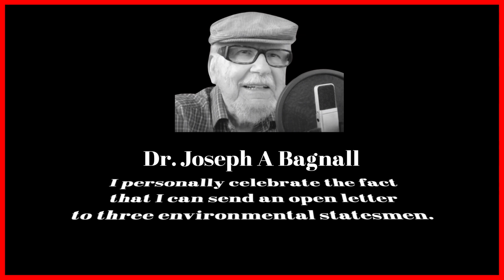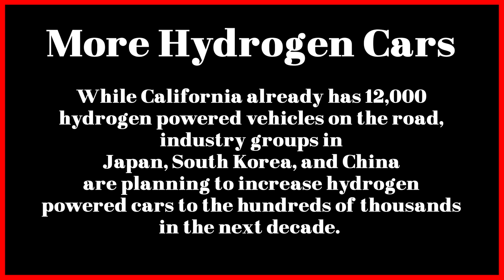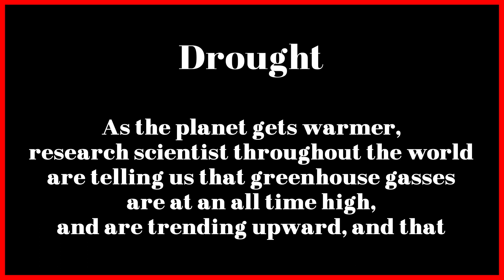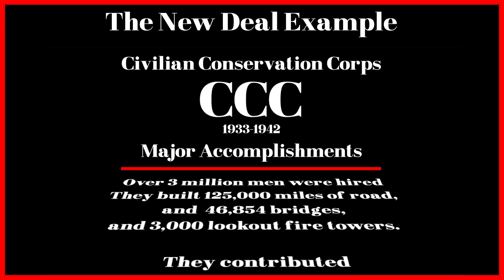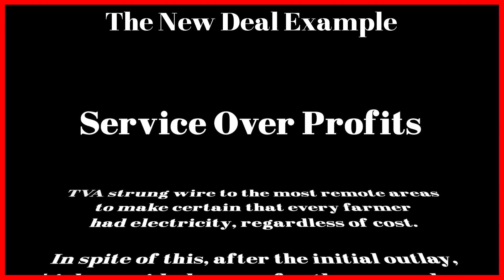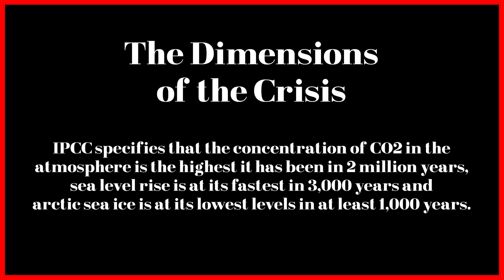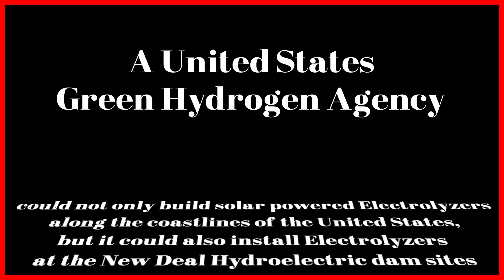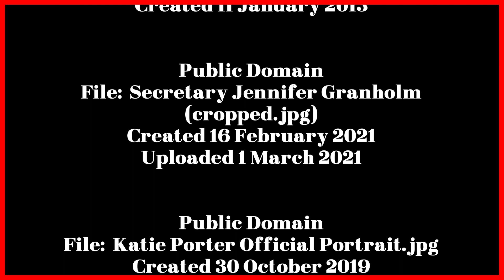An Open Letter to the Leaders of the Green New Deal and the Green Party